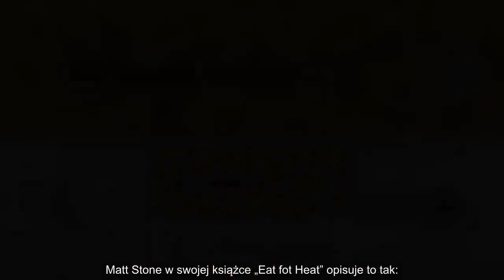✅ Umieść tą mieszankę pod językiem, a pozbędziesz się problemów z zasypianiem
✍ Główną przyczyną bezsenności jest stres. Ciało i umysł nie jest w stanie się wyciszyć, kiedy targają nami lęki i obawy. Za stres odpowiedzialne są hormony, głównie hormon stresu. . Gdy poziom hormonów stresu jest zbyt wysoki, rytm snu i czuwania zostaje zaburzony, co znacznie utrudnia zasypianie oraz jakość snu.. Ten problem można jednak w prosty sposób złagodzić. Wszystko dzięki mieszance cukru soli morskiej i cukru. Jak to działa?. Oba te produkty są w stanie przywrócić naturalny poziom hormonów stresu, co doskonale wpływa na samopoczucie..  Organizm wycisza się i łagodniej reaguje na stres. Dzięki temu zasypianie jest dużo łatwiejsze, a sen bardziej regenerujący. Rano budzisz się wyspana i z lepszym samopoczuciem.. Matt Stone w swojej książce „Eat fot Heat” opisuje to tak:. „Połączenie cukru i soli jest absolutnie niezbędne do walki ze stresem w nocy..  Kiedy bezsenność atakuje między 2 a 4 w nocy i towarzyszy jej podwyższony poziom adrenaliny (nagły skok tego hormonu), umieszczenie ...